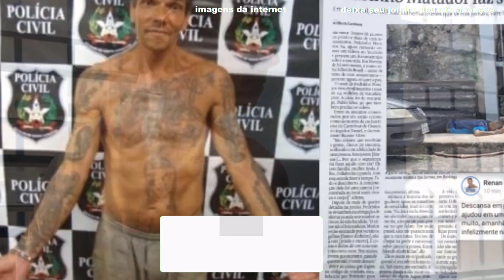MORREU MATARAM ELE HOLE PLANTÃO AO VIVO GLOBO INFORMA NOTÍCIA URGENTE